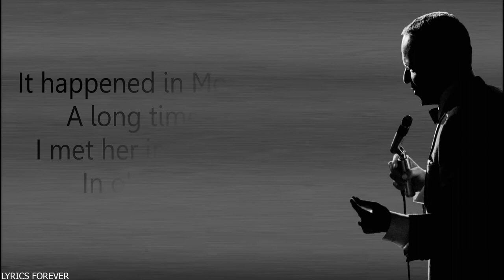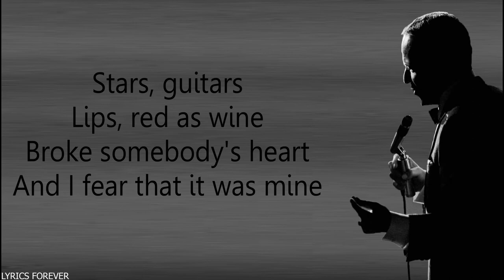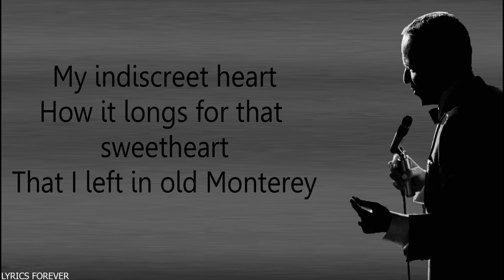It Happened In Monterey - Frank Sinatra(Lyrics)